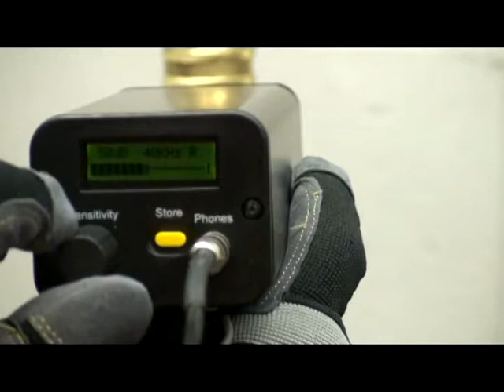Ultraprobe 9,000 - Leak detection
Learn how to test, measure and report leaks using the Ultraprobe 9000. For more information about the Ultraprobe 9000

UE SYSTEMS INC.
14 Hayes Street
Elmsford NY 10523 USA

UE SYSTEMS EUROPE
Windmolen 20
7609 NN Almelo
The Netherlands